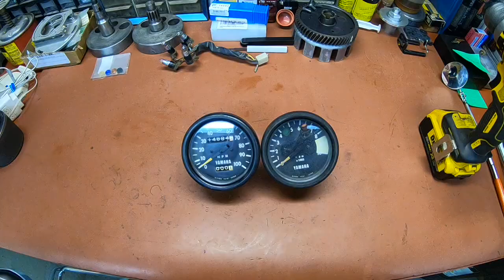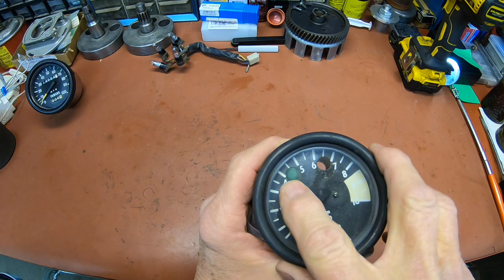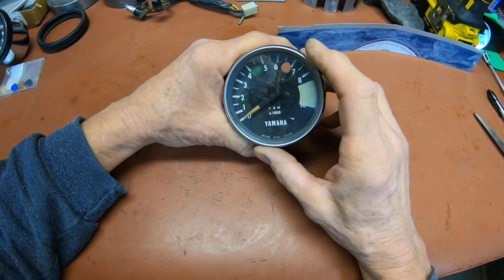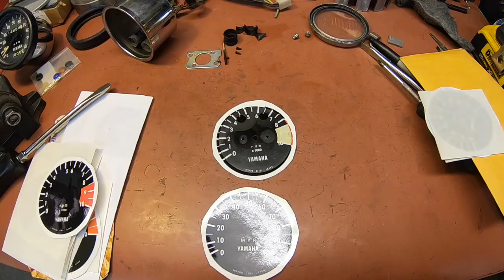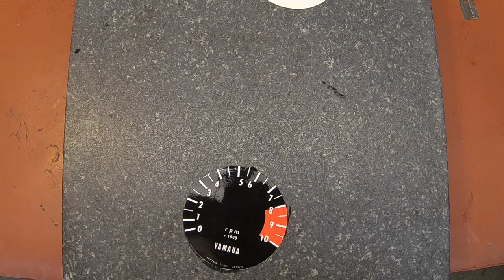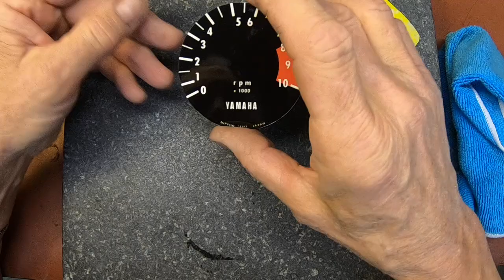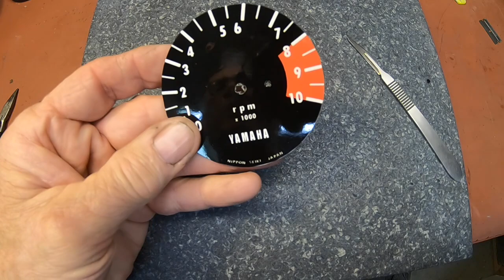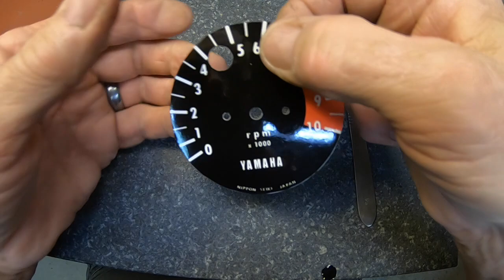Yamaha Enduro tachometer refacing, CT-1 175 Enduro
In this video I disassemble the CT-1 Yamaha tachometer and clean, reface , paint and reassemble.